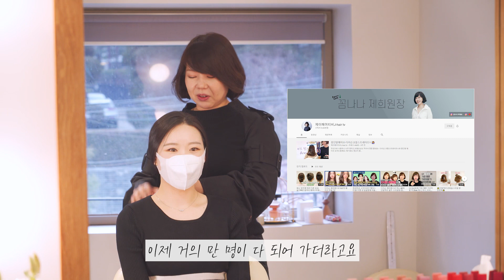💁‍♀️메이크오버첫번째(발레선생님)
매일매일 지루한 원랭스헤어커트~^^
뭔가 새로운느낌을 원해요~~